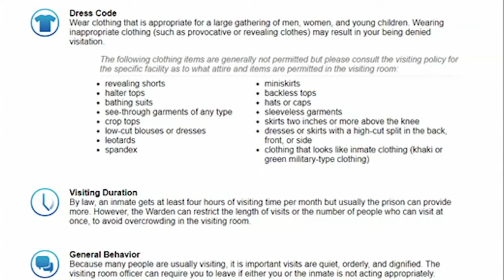El Chapo pens letter to judge requesting visit from wife, daughters at SuperMax prison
Joaquin Guzman's wife, Emma Coronel Aispuro, is also a convicted drug felon.